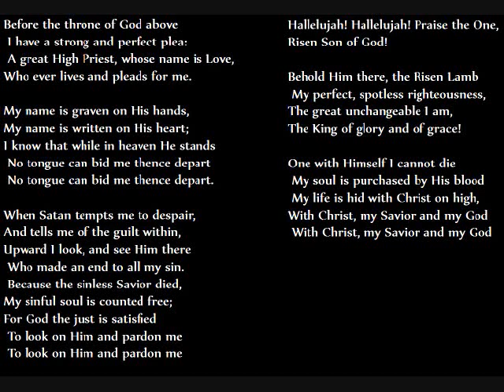Before The Throne lyrics for King's Kaleidoscope